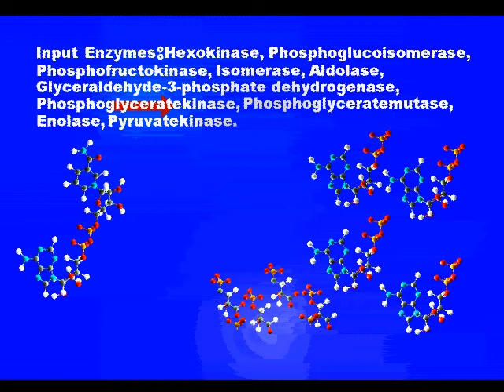Higher Quality version of the Glycolisis visualization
This is a 3D visualization of the DEVS simulation of Glycolisis in mitochondria. Using CD++ and Maya.

and